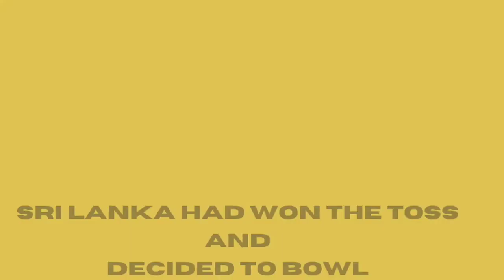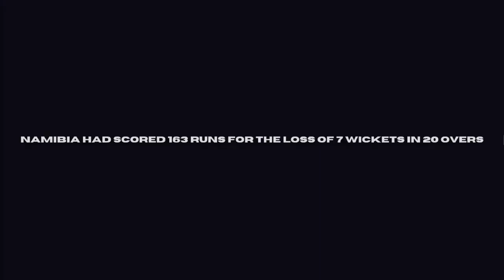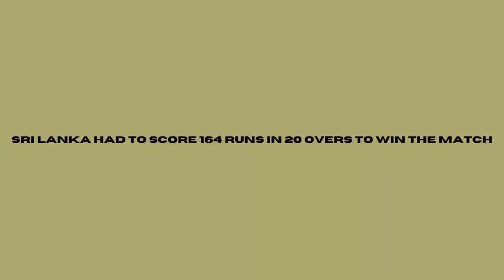Jan Frylinck and JJ Smit destroy Sri Lankan bowlers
Title: -Jan Frylinck and JJ Smit destroy Sri Lankan bowlers

I am not owner of any content which I used in my video all resource like picture or video from google or any other helpful site which help us to explain our video nicely or deeply so I credit to my all work to google or any other sites.if I used any other content then I will definitely credit to him thanks I hope all owner understand to me if i used some content in my videos.

About us: -
   here we upload videos on some topics as Education, Technology, Science, facts, life quotes etc.